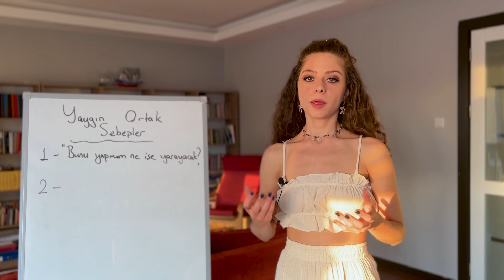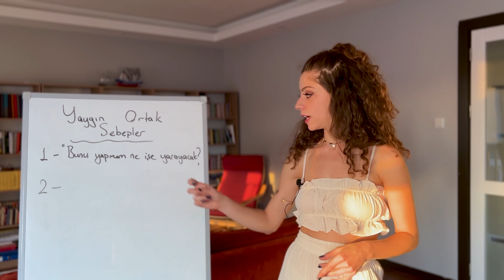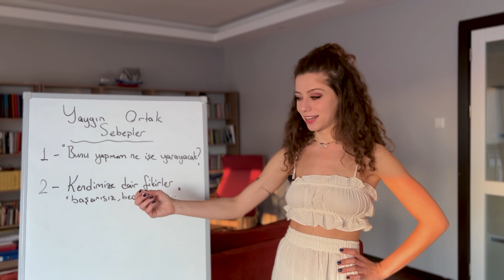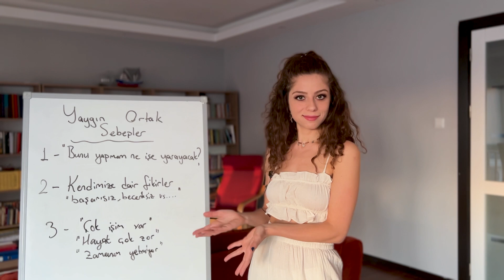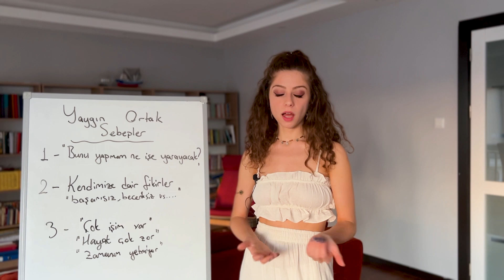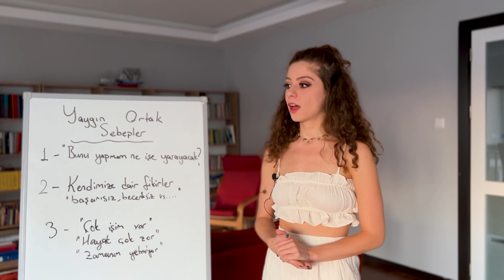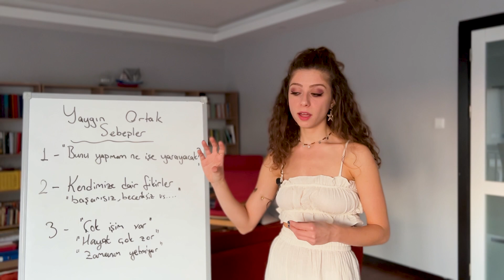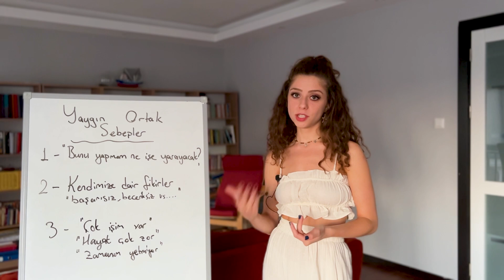Ertelemenin Sebepleri & Ertelemekten Kurtulma Yolları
Erteleme hastalığı nedir? Ertelemekten nasıl kurtulabiliriz?

Sürekli ertelemek(procrastination) ve bunu alışkanlık haline getirmek çok kişinin hayatında majör bir problem. Erteleme alışkanlığı üretkenliğimizi düşüren ve günün sonunda kendimize güvenimizi azaltan bir durum.

Sürekli erteleme (procrastination) farkındalık ve disiplinle üstesinden gelebileceğimiz bir şey. Ertelemeye sebep olabilecek bazı yaygın düşünce kalıplarını ve durumları ele aldım. " Ertelemeyle nasıl başa çıkabiliriz? " sorusuna bir yanıt bulmayı araştırdım ve bende işe yarayan bazı pratik öneriler veriyorum! Erteleme sorunun olmasa bile bu ipuçları üretkenliğini arttıracak!

0:00
2:27 Ertelemeye sebep olan inanç kalıpları
9:59  Bakış açısı değişimleri
14:48 Kapasiteni doldurmuş olmak
22:03 Pratik Öneri #1
24:01 Pratik Öneri #2
26:33 Pratik Öneri #3